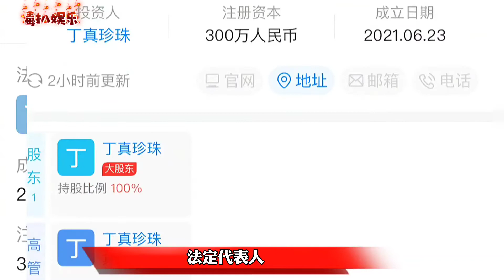丁真薇娅直播间第一次吃莲藕！已成立工作室，还能保持纯真吗？